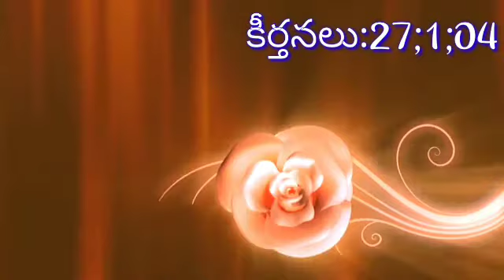cssa Gnanavani 5/03/2022 Karimnagar